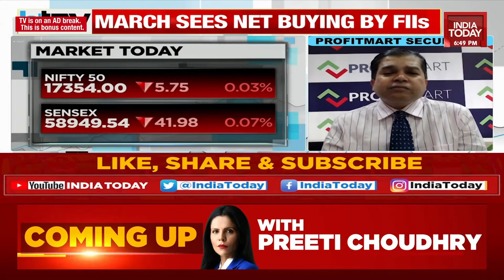State Of War Karnataka With Nabila Jamal: Congress To Announce Second List | Karnataka Election 2023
The Congress is likely to release its second list of candidates for the upcoming Karnataka Assembly election on Tuesday following a meeting of the party's Central Election Committee. The meeting will take place at 10.30 am at the Congress headquarters in Delhi.

Elections to the 224-member Karnataka Assembly will take place on May 10 and the results will be announced on May 13.